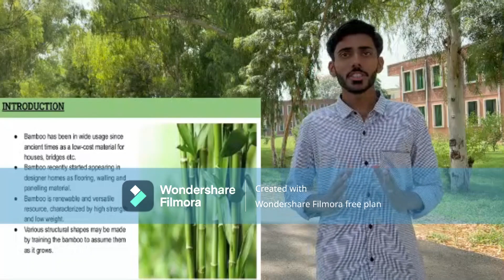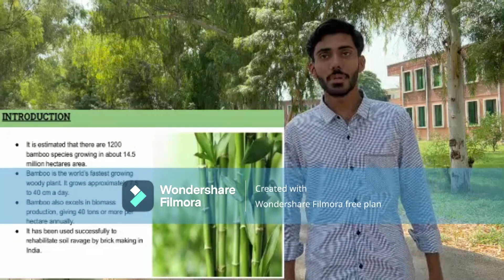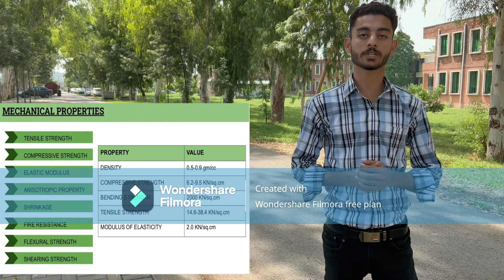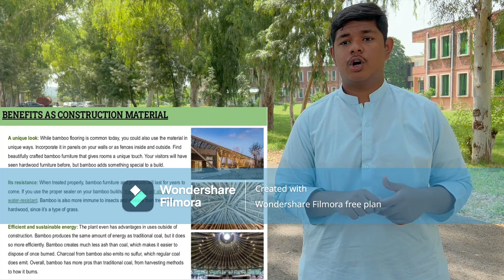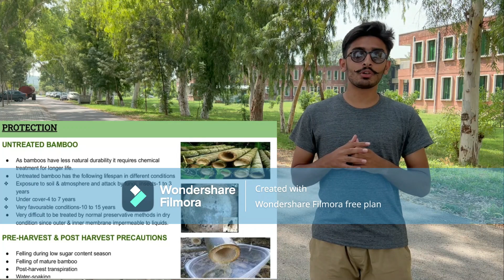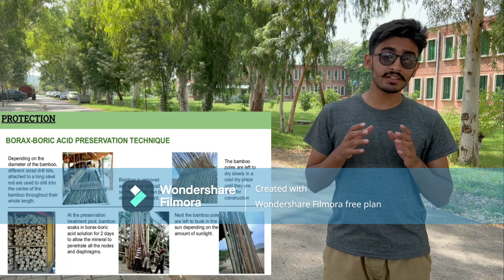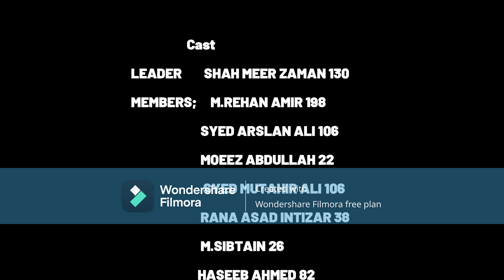Bamboo as a Environment Friendly & Sustainable Construction Material By THE @IMERS .